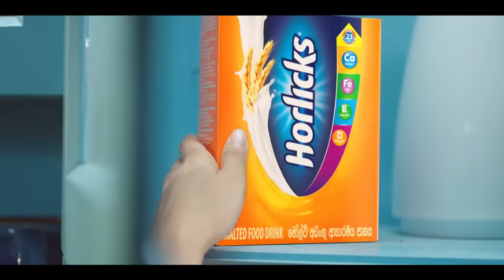Hiru TV Copy Chat Live | 2024-03-03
යුරේනි නොශිකා
SHANE ZING
FILL-T
ශාන් පුතා
ඉරාජ් වීරරත්න
ටීශා පෙරේරා

Hiru TV Copy Chat කාවිංග සහ නර්මදා සමඟින් ඔබේ ආලින්දයට...!